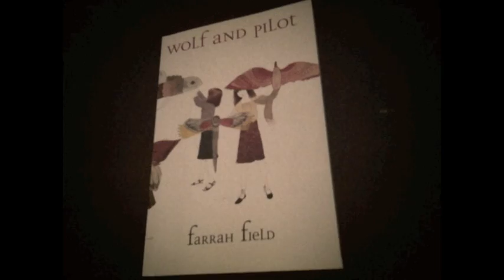WOLF AND PILOT two minute trailer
Farrah Field's WOLF AND PILOT is coming out in Sept/Oct 2012!